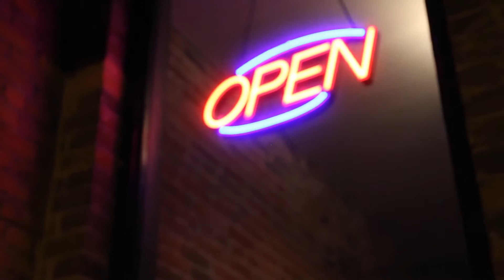'Into' - RickyJones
Music video for 'Into' performed by RickyJones.